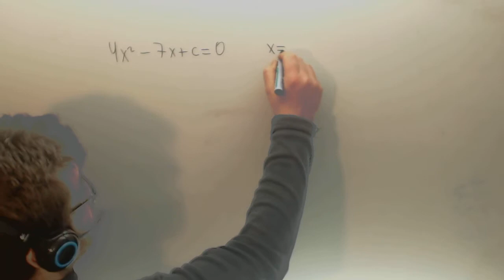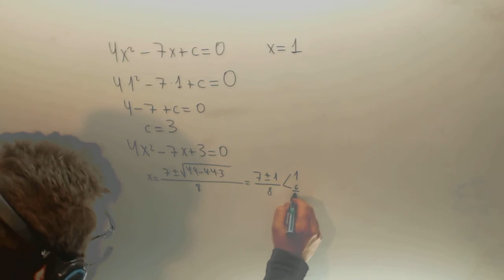Problema coeficiente Ecuacion de segundo grado Matematicas Academia Usero Estepona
Problema coeficiente Ecuacion de segundo grado Matematicas Suscríbete a nuestro canal en Youtube para ayudarnos a seguir creciendo Academia Usero en Estepona, el centro de formación con más vídeos en Internet del Mundo presenta